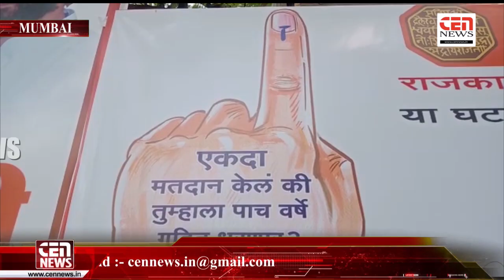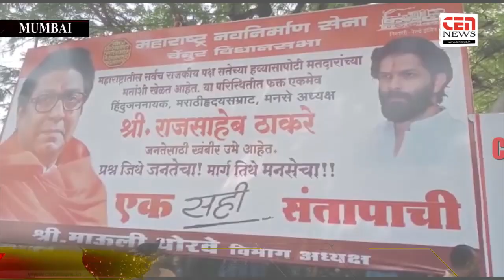राजसाहेब ठाकरे यांच्या आदेशाने एक सही संतापाची हे स्वाक्षरी अभियान, चेंबूर विभाग अध्यक्ष माऊली थोरवे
महाराष्ट्र नवनिर्माण सेनेतर्फे मा राजसाहेब ठाकरे यांच्या आदेशाने मुंबईसह संपूर्ण महाराष्ट्रामध्ये आज आणि उद्या एक सही संतापाची हे स्वाक्षरी अभियान राबविण्यात येत आहे